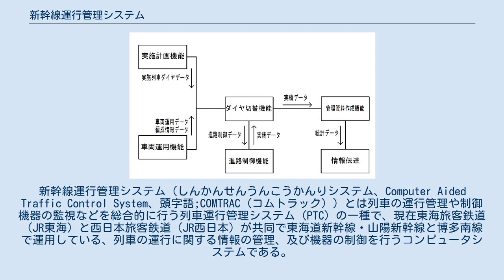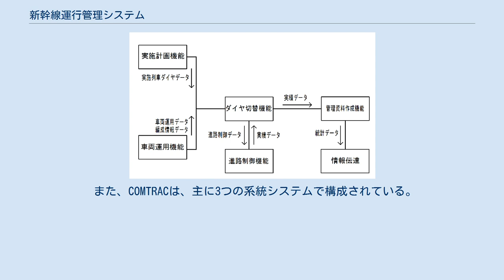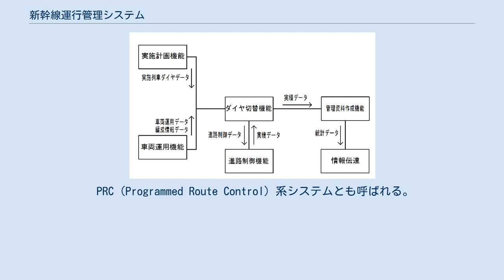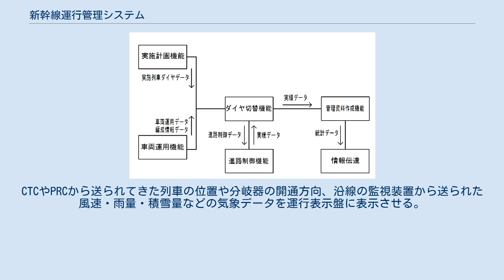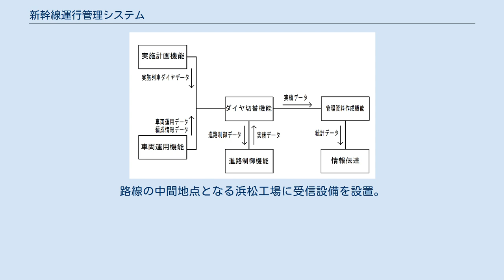新幹線運行管理システム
新幹線運行管理システム（しんかんせんうんこうかんりシステム、Computer Aided Traffic Control System、頭字語;COMTRAC（コムトラック））とは列車の運行管理や制御機器の監視などを総合的に行う列車運行管理システム（PTC）の一種で、現在東海旅客鉄道（JR東海）と西日本旅客鉄道（JR西日本）が共同で東海道新幹線・山陽新幹線と博多南線で運用している、列車の運行に関する情報の管理、及び機器の制御を行うコンピュータシステムである。
 1964年（昭和39年）10月1日の東海道新幹線開業当初、新幹線の運行管理には列車集中制御装置（CTC）を主に使用していた。
この装置による列車運行方式は総合指令室に設置した表示盤に管轄路線内で運行中の全列車の位置・列車番号・信号現示・臨速と各種警報・分岐器が開いている向き（進路）を表示させ、指令員はこの表示盤を見て運転状況を常に把握、進路てこによる手動で分岐器の操作や臨速の指示などを行うというものだった。
 しかし、総合指令室では、指令員が情報を収集して判断し、それを基に指令伝達する指令業務のほかに、進路てこによる手動で分岐器の操作の作業を行うため、将来の線区延長・運転本数の増加・列車種別の多様化などにより、指令員の負担増加が懸念されており、列車の増発による分岐器操作回数の増加、管轄路線の延長に伴う運行管理の困難などが予想されていた。
そこで、当時の日本国有鉄道は、座席指定券などの予約・発券のためのコンピュータシステムであるマルスを共同で開発した実績を持つ日立製作所とともに、世界初のPTCである新幹線運行管理システム（COMTRAC）を1970年（昭和45年）に開発し、試験運用などを経て、2年後の山陽新幹線岡山開業と同時に、東京駅・岡山駅間の新幹線全線で本格運用を開始した。
 当時のCOMTRACの機能は、現在のPRCやPTCの原型といえるコンピュータが自動的に分岐器を操作する自動進路制御装置（PRC）のみであった。
その後COMTRACには、路線の延伸やコンピュータ技術の発達とともに運転整理機能、車両運用管理機能、設備管理機能などの機能が追加されていき、現在では列車の運行管理だけでなく、電源設備や旅客向け設備の管理等も、総合的に行うことが可能となった。
 COMTRACの開発のノウハウは、東北新幹線・上越新幹線に開業時から導入されたCOMTRACを総合的に発展させた新幹線総合システム（COSMOS）や、九州新幹線 (鹿児島ルート)全線開業まで新幹線と在来線を同一ホームでの乗換が発生するため両線の連携を考慮してシステムを結合した九州新幹線指令システム（SIRIUS）、現在の日本で最も規模が大きいPTCとなった東京圏輸送管理システム（ATOS）など、鉄道事業者・路線の特徴に適合した様々な列車運行管理システムの開発へと引き継がれていった。
 COMTRACの基本的な機能関連図 COMTRACは、計算機室・司令室・現場の3つにシステムが分けられており、以下の機能がある。
 システム内の機能には以下がある。
 また、COMTRACは、主に3つの系統システムで構成されている。
 PRC（Programmed Route Control）系システムとも呼ばれる。
当日の全列車の運転計画を基にCTCを介して東海道・山陽新幹線全線の分岐器を自動制御し、正確に列車を駅の番線などに進入させる。
また遅延など異常発生時には警告を出し、速度制限や列車待避の変更、運休や特別列車の運行など（運転整理）を自動で計算し指令員による手動操作を支援する。
PRC系システムには以下の装置などで構成されている。
 EDP（Electronic Data Processing Computer）系システムとも呼ばれる。
列車の運転・保守計画や車両の運用計画、乗務員基地や車両基地への情報伝達、旅客向け放送の管理など情報処理を中心に行う。
EDP系システムには以下の装置などで構成されている。
 MAP（Man-Machine Advanced Processor）系システムとも呼ばれる。
CTCやPRCから送られてきた列車の位置や分岐器の開通方向、沿線の監視装置から送られた風速・雨量・積雪量などの気象データを運行表示盤に表示させる。
またユレダスにも接続させ、地震発生時には警報を出し、すぐさま全列車の停止手配が取れる体制をとっている。
 新幹線車両検...